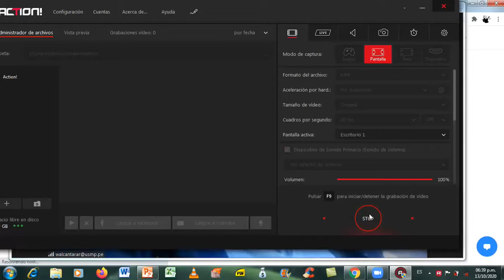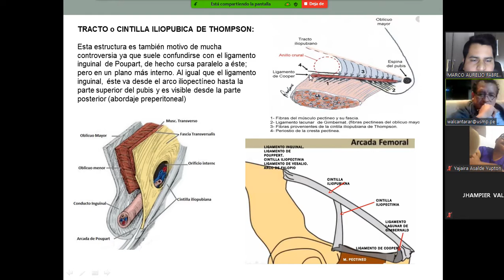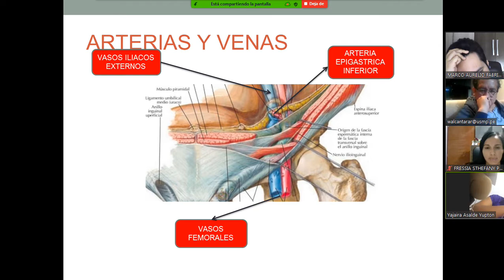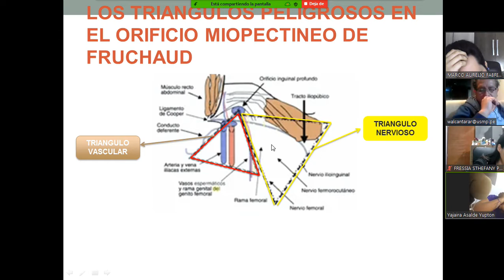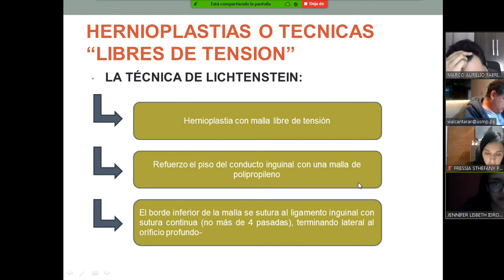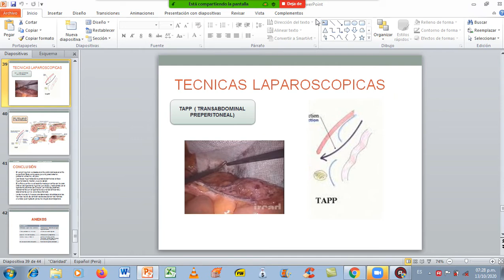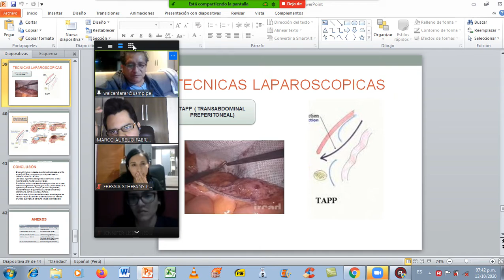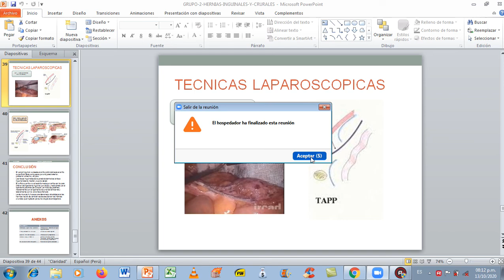EXPOSICION - ANATOMIA DE LA PARED ABDOMINAL Y HERNIAS